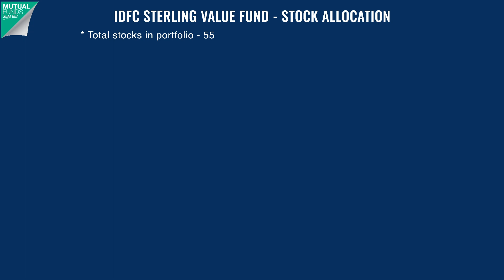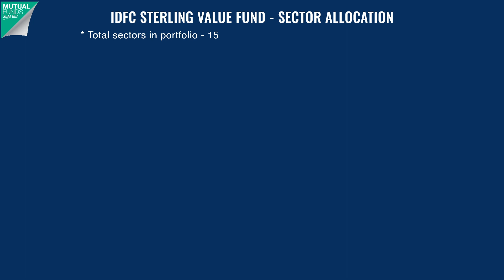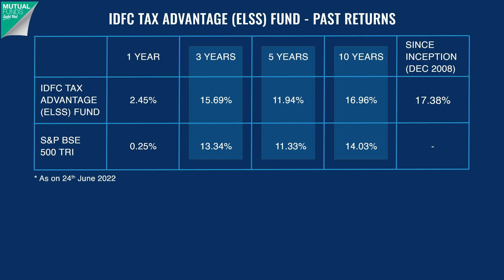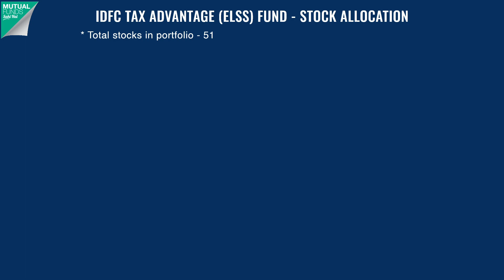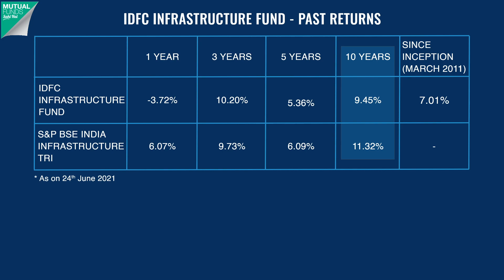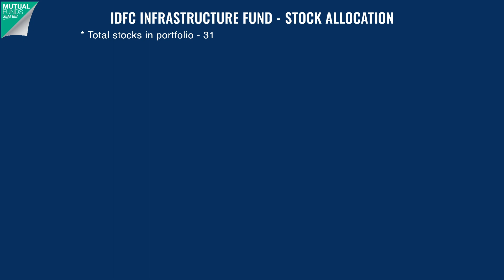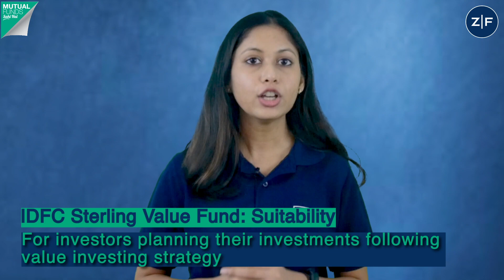Top 3 IDFC Mutual Fund for 2024 | IDFC Mutual Fund Review | Idfc Sterling Value Fund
In this video, we have discussed the Top 3 Equity Funds from IDFC Mutual Fund to invest in for 2024 –
1. IDFC Sterling Value Fund
2. IDFC Tax Advantage (ELSS) Fund
3. IDFC Infrastructure Fund

We have highlighted the major aspects of these equity funds as under:
1. Returns: Since inception, 1 year, 3 years, and 5 years
2. Sector allocation of the funds
3. Portfolio Allocation of the funds
4. Comparison of AUM, expense ratio, and Exit loads
5. Taxation on gains from the investments in the funds

We have also answered some questions such as:
1. Which are the best IDFC Mutual Funds to invest in?
2. What are Value Funds, ELSS Funds and Sectoral Funds?
3. Features of the Top 3 IDFC Mutual Funds
4. Risk-return objective of Top 3 IDFC Mutual Funds
5. Which fund is best suitable for an investor?
6. Which IDFC fund is suitable for SIP investment?
7. Which IDFC fund is suitable for Lumpsum investment?

लाइक
शेयर